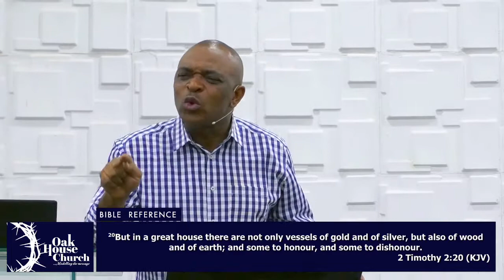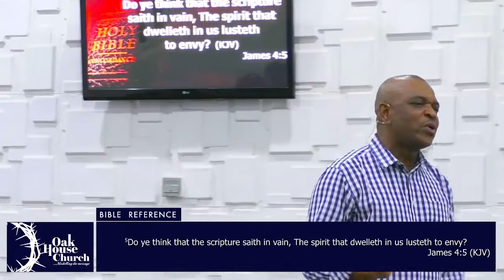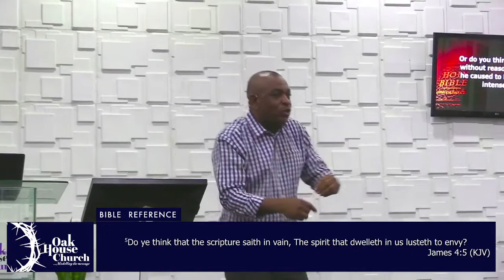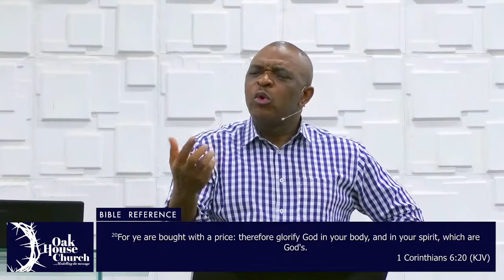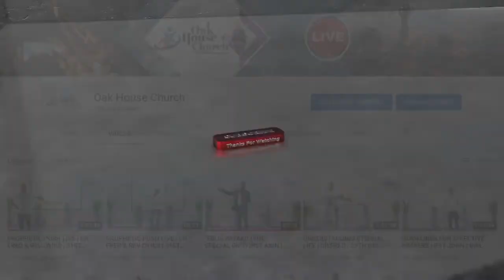SANCTIFICATION | DR FRED | BEREA ACADEMY | 20TH OCTOBER 2021